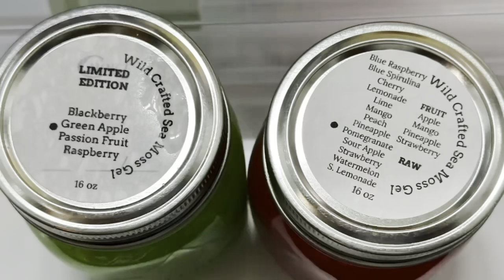How Things Turned Around for Me‼️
Book Your Cruise‼️

- Tech and gadgets

- health beauty, &wellness

 - Food & snacks

- Homegoods